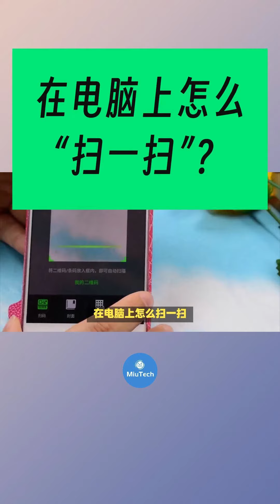在电脑上怎么用“扫一扫”扫描二维码？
歡迎收看我的視頻，您還可以在以下的地方找到我：
Twitter(X):miutech_cn
微信公众号：MiuTech